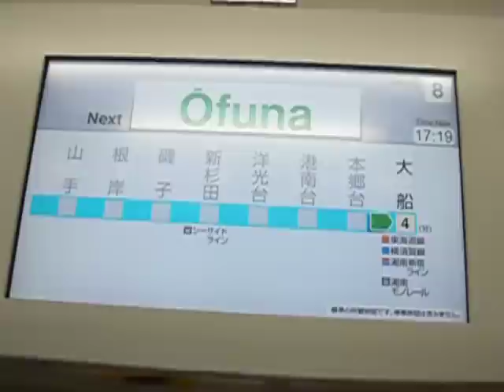E233-1000 ウラ135 本郷台発車(車内)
E233-1000　ウラ135の本郷台発車時の車内LCD動画です。

2009-6/03　根岸線　本郷台～大船利用時に撮影。